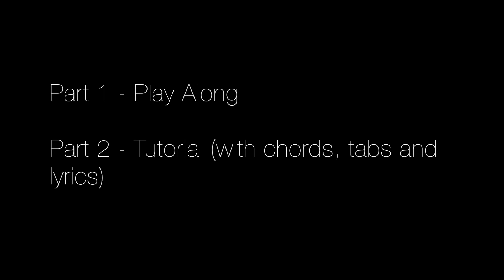PART 1 - PASSENGER SEAT I STEPHEN SPEAKS I GUITAR TUTORIAL I TABS I CHORDS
Learn to play Passenger Seat

Part 1 - Play Along

Other tutorial videos on this channel:

Ulan - Rivermaya
Sembreak - Eraserheads
Minsan - Eraserheads
Clocks - Coldplay
Kahit pa - Hale
Time After Time - Matchbox 20
Hari Ng Sablay - Ebe Dancel (Acoustic Version)
Fill Her - Eraserheads

guitar tutorial passenger seat stephen speaks guitar lesson passenger seat stephen speaks
how to play video passenger seat stephen speaks learn to play passenger seat stephen speaks chords lyrics tabs passenger seat stephen speaks acoustic acoustic cover lesson passenger seat stephen speaks concert live philippines JB Music passenger seat stephen speaks Wish karaoke out of my league Fernando Guitars covid 19 stay home learn a song easy to play with chords passenger seat stephen speaks easy tutorial passenger seat stephen speaks easy chords passenger seat stephen speaks